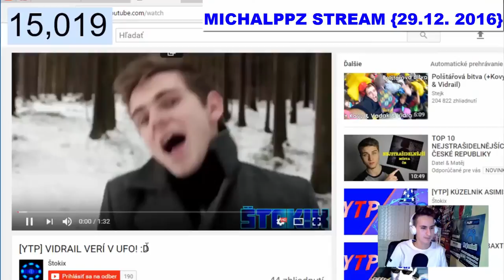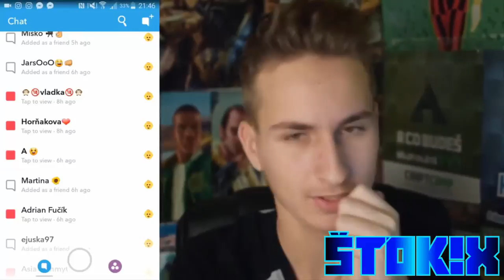[YTP] MICHALŠPZ A STROMČEK :D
Keďže ma na streame MichalPPZ poprosil, aby som preňho spravil YTP, tak som sa rozhodol, že spravím. :D Pokiaľ sa vám tento YTP páčil, nezabudnite dať LIKE alebo zdielať svojim kamošom. :D

ČAS STREAMU, KDE NAMŇA REAGOVAL:  1:07:49